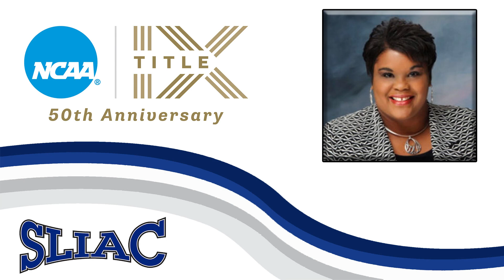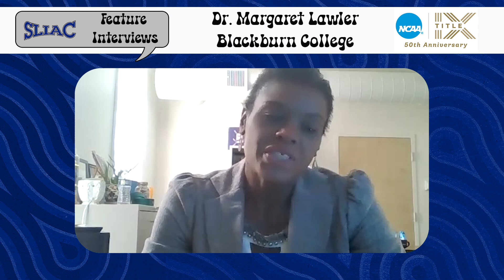Title IX Talk: Dr. Margaret Lawler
Each month this year as part of a celebration of the 50th anniversary of Title IX, we will hold a Title IX talk with administrators from around the St. Louis Intercollegiate Athletic Conference.

This month we talked to Dr. Margaret Lawler, the Executive Director of Diversity, Equity, and Inclusion at Blackburn College to see how Title IX helps guide her every day and find out how to create an equitable culture on campus.